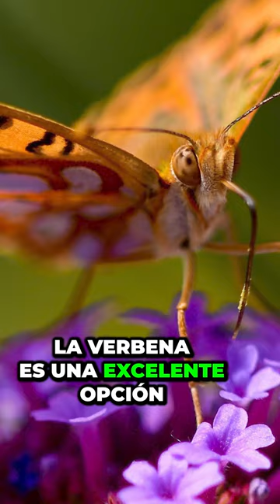TOP 5 Plantas ideales para Atraer Mariposas a tu jardín 🦋 | Urbangreen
¡Hola amantes de la naturaleza y jardineros apasionados! 🌿 Bienvenidos a Urbangreen, donde hacemos que el jardín con mariposas sea una realidad mágica en tu hogar 🏡. Si alguna vez has soñado con un jardín lleno de mariposas revoloteando y has estado buscando flores que atraen mariposas, ¡estás en el lugar correcto!

En este video excepcional, vamos a explorar 5 plantas mágicas que atraen mariposas y transforman tu jardín en un cuento de hadas de la vida real. 🌼🦋

🦋 ¡Comencemos con la Asclepia!
¿Sabías que la Asclepia es como un supermercado para las mariposas? Esta planta no solo atrae mariposas, sino que también les ofrece todo lo que necesitan. Desde néctar dulce hasta hojas nutritivas para sus larvas. La mariposa monarca en particular es una fanática de esta planta, ¡y tú también lo serás! Aquí te contaremos cómo cultivarla y cuidarla para que tu jardín con mariposas sea el mejor del vecindario.

🌺 Buddleja, el Arbusto de las Mariposas
Con un nombre como ese, ¡sabes que tiene que ser bueno! La Buddleja es una planta hermosa que parece tener un imán para las mariposas. Sus vibrantes flores y su aroma increíble son simplemente irresistibles para estas criaturas encantadoras. ¿Quieres saber cómo conseguir que estas flores que atraen mariposas crezcan en tu jardín? ¡Te lo mostraremos todo en este video!

🌼 La Encantadora Lantana
¡La Lantana no es solo otra planta bonita! Esta resistente y encantadora flor es una de las favoritas entre las mariposas. La verás florecer en una variedad de colores, y las mariposas no pueden resistirse a visitarla. ¿Qué hace que la Lantana sea tan especial? Descúbrelo en nuestro video y aprende cómo puedes agregar esta estrella a tu jardín con mariposas.

🌹 Verbena, la Elegancia en Persona
La Verbena es elegancia y belleza en una planta. Pero no es solo una cara bonita; es una de las mejores plantas que atraen mariposas. Su variedad de colores y formas hace que sea una adición versátil a cualquier jardín. ¿Quieres saber cómo cuidar de esta belleza y hacer que las mariposas la amen? ¡Te guiaremos en cada paso del camino!

🌸 Equinácea, Más que una Planta Medicinal
¡La Equinácea no es solo para el resfriado común! Esta planta también es una de las flores que atraen mariposas. Sus flores únicas y colores vibrantes son un verdadero atractivo para las mariposas. ¿Cómo puedes incluir esta maravilla en tu jardín con mariposas? ¡Averígualo en nuestro video lleno de diversión y educación!

🌱 Ubicación, Ubicación, Ubicación
¡Las mariposas son muy exigentes con la ubicación! Te mostraremos cómo elegir el lugar perfecto en tu jardín para estas cinco plantas que atraen mariposas. Desde la cantidad de sol hasta el tipo de suelo, cada detalle cuenta. 🌞🌼

🌸 Cuidados Especiales para Cada Planta
Cada una de nuestras plantas protagonistas - Asclepia, Buddleja, Lantana, Verbena y Equinácea - tiene sus propias necesidades y deseos. Te guiaremos a través de los cuidados específicos para cada una, para que crezcan fuertes y saludables, ¡y atraigan a todas las mariposas del vecindario! 🪴💦

🦋 Mariposas y Más Mariposas
¡Hablemos de las estrellas del espectáculo, las mariposas! ¿Sabías que diferentes plantas atraen diferentes tipos de mariposas? Exploraremos las diversas mariposas que puedes esperar ver en tu jardín y cómo cada planta contribuye a su bienestar. 🐛🌺

🌿 Errores Comunes a Evitar
Todos cometemos errores, pero te ayudaremos a evitar los más comunes cuando se trata de cultivar un jardín con mariposas. Desde el riego incorrecto hasta la poda excesiva, te ayudaremos a evitar esos baches en el camino hacia el jardín de tus sueños. 🚫🌱

🌻 Cómo Hacer de tu Jardín un Ecosistema
Tu jardín no es solo un espacio para plantas bonitas; es un ecosistema completo. Te mostraremos cómo estas cinco plantas ayudan a las mariposas en su ciclo de vida y contribuyen a la biodiversidad de tu área local. 🦋🍃

🤗 Únete a la Comunidad Urbangreen
En Urbangreen, creemos en la comunidad. Únete a nuestra familia de jardineros apasionados y amantes de la naturaleza. Comparte tus experiencias, aprende de otros y haz que tu jardín florezca como nunca antes. ¡Estamos aquí para ayudarte en cada paso del camino! 🧑‍🌾💚

¡Esta increíble aventura en el jardín con mariposas solo está comenzando!

Para más detalles, imágenes y guías, ¡visita nuestra entrada completa en el blog